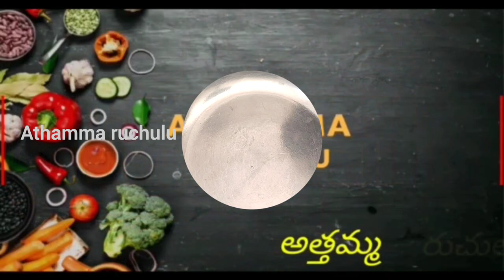వినాయక చవితి స్పెషల్ బెల్లం తాలికలు తయారీ విధానం | Bellam Thalikalu Recipe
Welcome To Athamma Ruchulu

So viewers try this quick recipe and share your comments
Please watch the other recipes videos